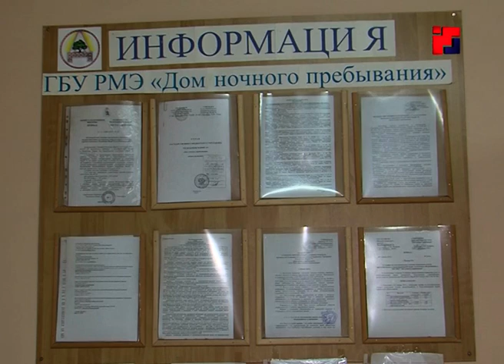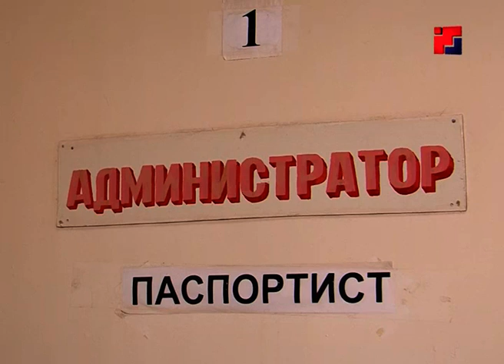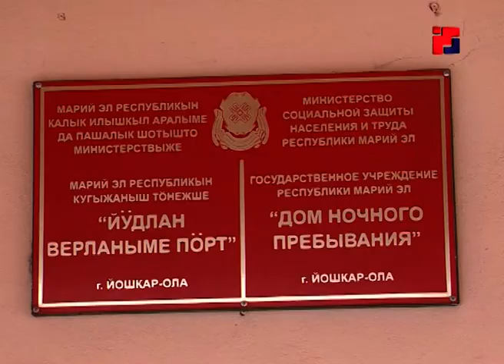Дом ночного пребывания в Йошкар-Оле зимой – переполнен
Приют последней надежды… Дом ночного пребывания для людей, оказавшихся в трудной жизненной ситуации, в зимний период - переполнен. Не исключено, что этот социальный объект может быть расширен или открыт аналогичный. В Доме ночного пребывания стараются накормить, одеть — то есть оказать посильную помощь каждому человеку, кто переступил порог. Но есть и исключения.